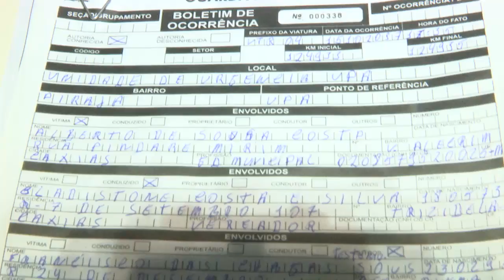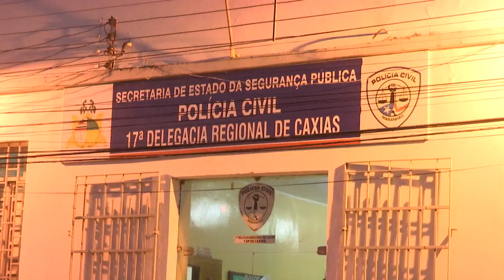Vereador é conduzido à delegacia após agredir servidores da UPA